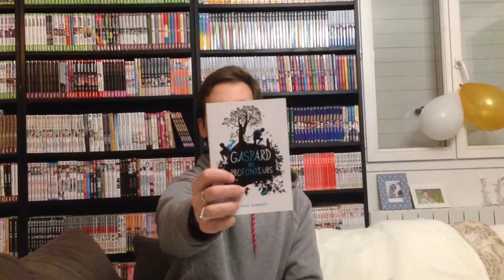Bloguéo : Gaspard des profondeurs - Yann Rambaud